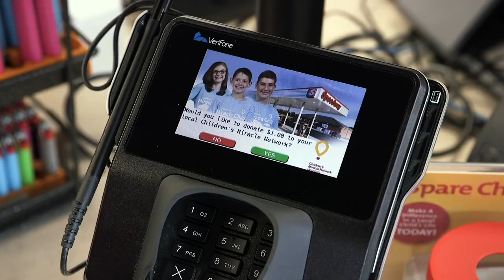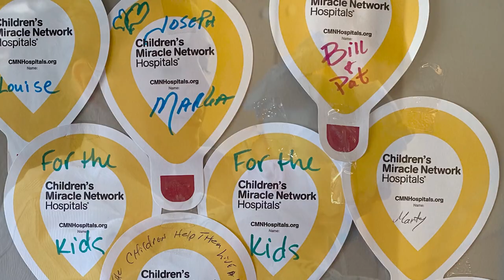What is CMN? Children's Miracle Network at UC Davis Children's Hospital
Children’s Miracle Network Hospitals, also known as CMN, is a non-profit that raises money for children’s hospitals in the US and Canada. UC Davis Children’s Hospital relies on CMN fundraising dollars to help fund programs, equipment and patient care. Learn more about how funds raised locally stay local to help area children.